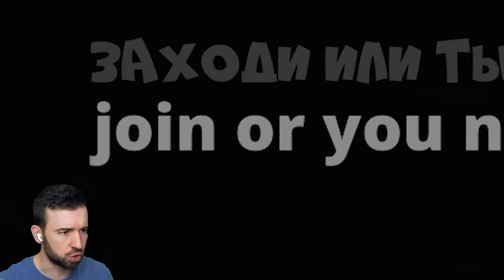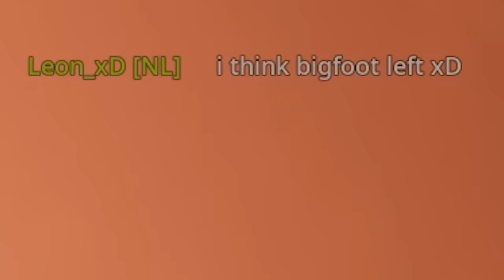ЛОВИМ БИГФУТА ТОЛПОЙ в Bigfoot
Ловим Бигфута в кооперативе! Bigfoot Co-op Прохождение